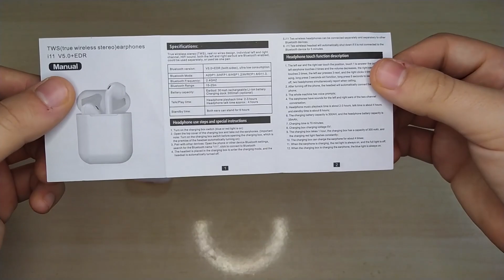LA COPIA MÁS EXACTA!! TWS i11 (Son IMPRESIONANTES) | Review & Unboxing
Link para comprar estos auriculares tan maravillosos
Un saludo.